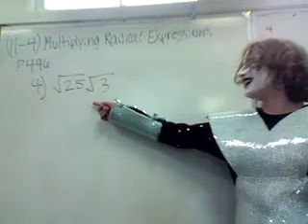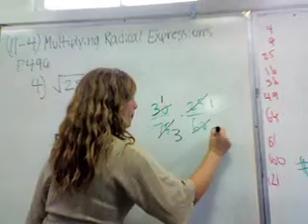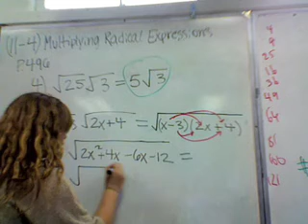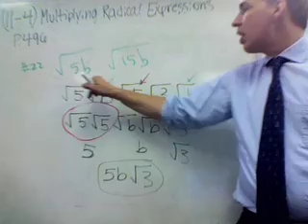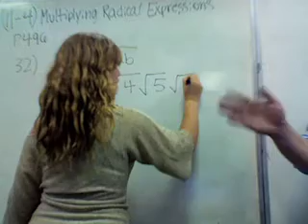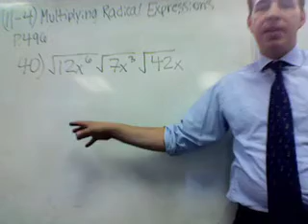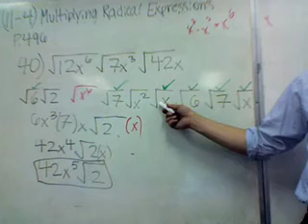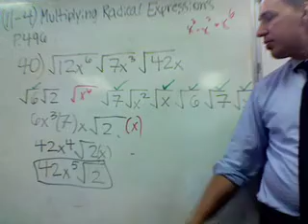11-4 Multiplying Radicals p496 #4, 10, 22, 32